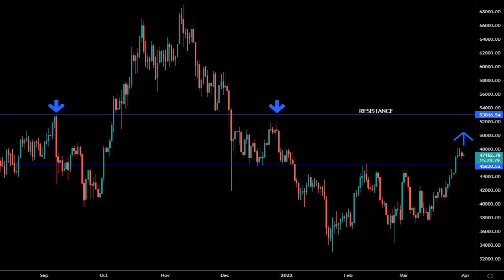Bitcoin breaks out in March